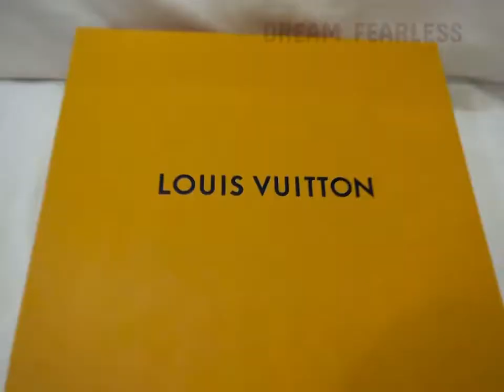Louis Vuitton - ON THE GO PM (Summer Stardust) Dusty Pink